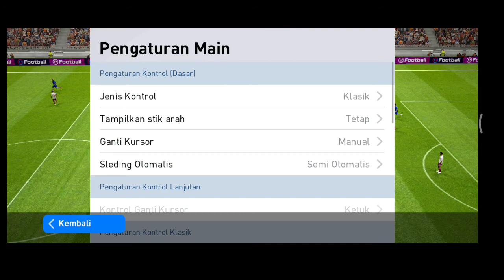Redmi Note 10 - PES 2021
Graphics test PES 2021 in Redmi Note 10